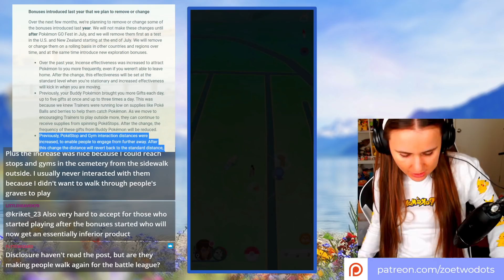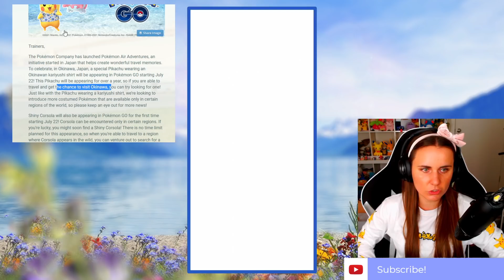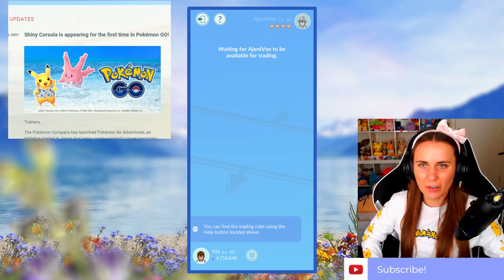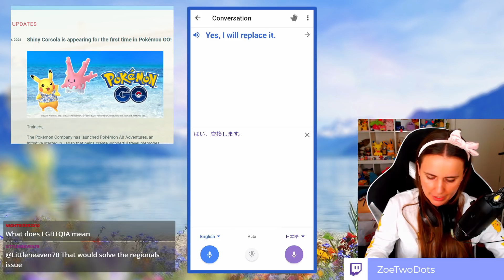my thoughts on the upcoming Pokémon GO changes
Pokémon GO & Niantic announced today a number of changes that will begin to roll out at the end of July 2021. Many of these changes focus on getting the community back outside and moving, but some changes don't seem to benefit the community to the best ability. What are your thoughts?

💌 MAILBOX!
ZoëTwoDots
WALLSEND, 2287
NSW Australia

▶ GEAR:
Camera: Sony A6400
Tripod: JOBY Gorillapod
Phone: Samsung S21
Screen Recorder:
Drone: Dji Spark
Editing: Adobe Premiere Pro
Streaming: OBS